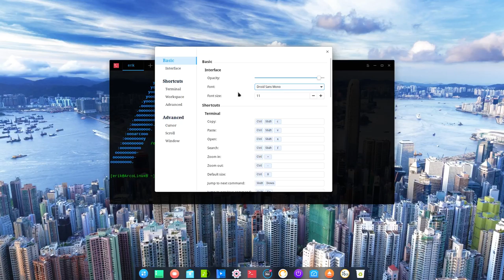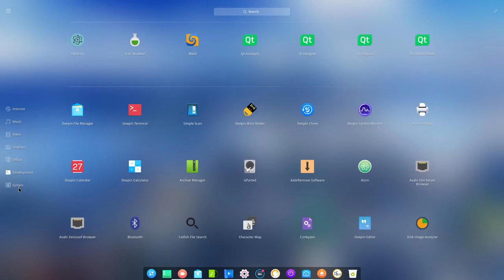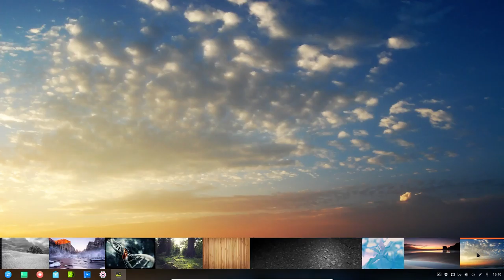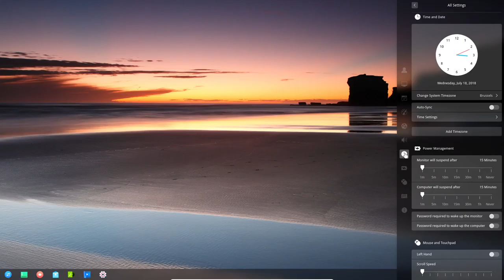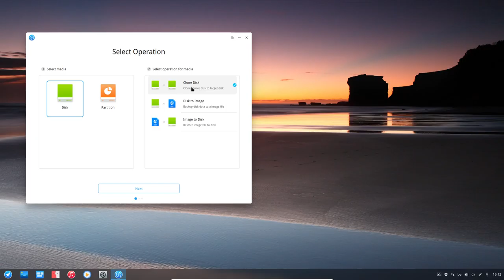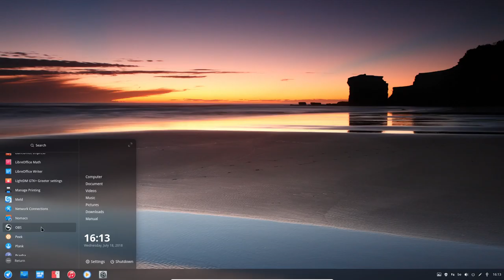ArcoLinux : 517 overview of ArcoLinuxD -B Deepin - theming, tweaking and tips